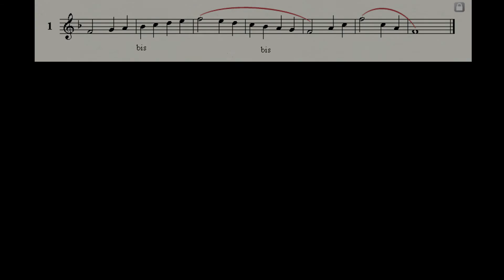Superior Sight-Reading - Chanting Scale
This is one of the scale exercises from Superior Sight-Reading.